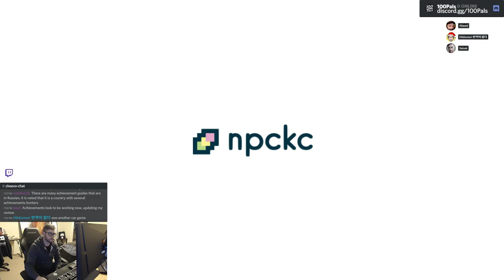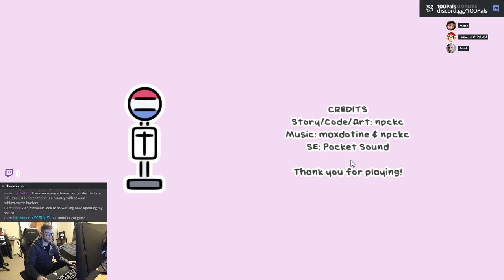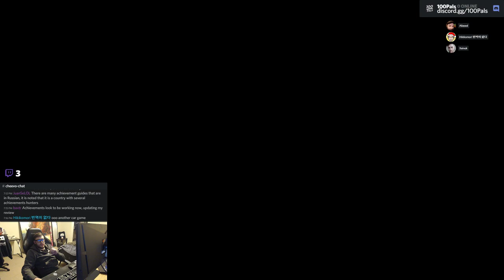🏆 one night, hot springs (100% Achievements LP)